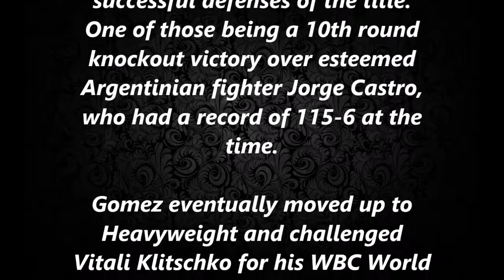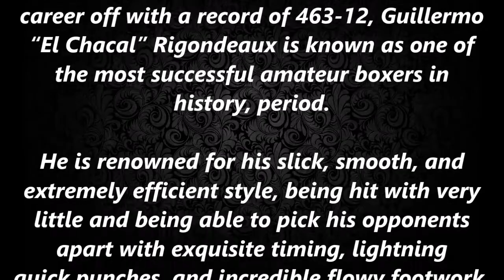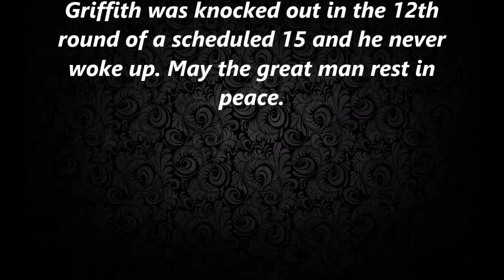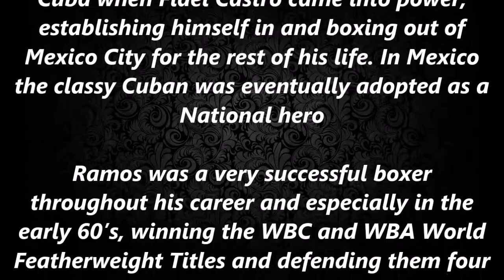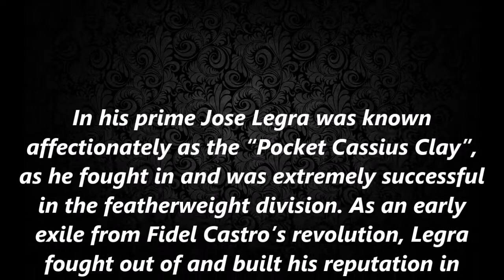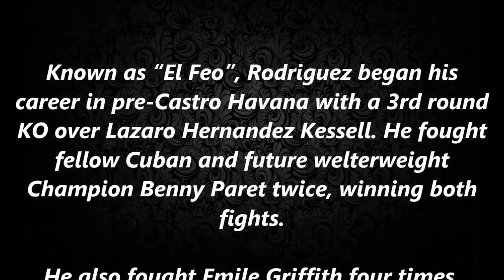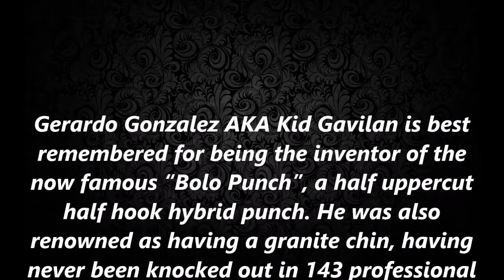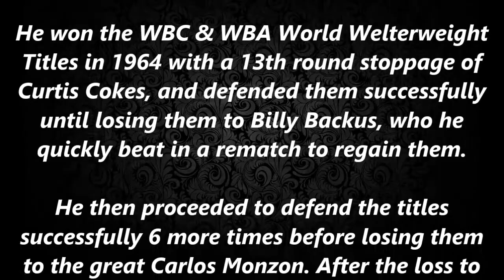Top 10 Greatest Cuban Boxers of All Time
Take a look at my personal top 10 list of the greatest Cuban fighters to ever grace the ring.

I own NONE of the footage.